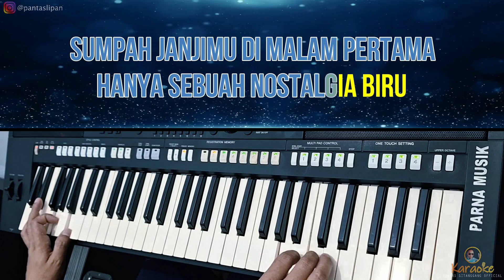NOSTALGIA BIRU, CIPTAAN:PANCE F PONDAAG,KARAOKE NADA PRIA.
PANTAS SITANGGANG OFFICIAL BERBAGI ITU BAHAGIA TEMAN TEMAN 🙏🏾
BENGKULU INDONESIA
WA.082185131949
credit by: